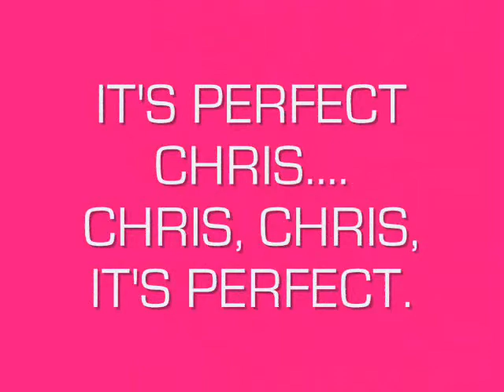CHRIS, CHRIS GET TO THE 'EACH' CHARITY SHOP.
PINKY GRABS A BARGAIN AT THE 'E.A.C.H' CHARITY SHOP IN WYMONDHAM.